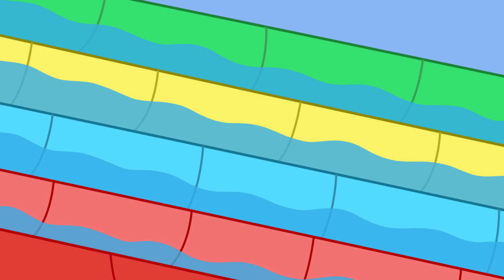Peppa Pig in Hindi - Garden Den - बगीचे वाली मांद - हिंदी Kahaniya - Hindi Cartoons for Kids